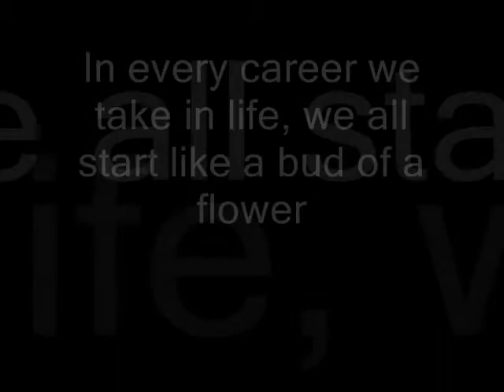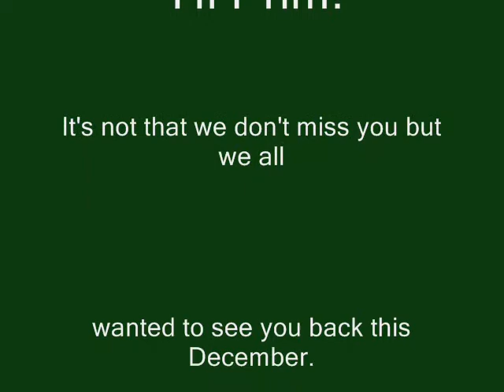Thank you!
Another career about to blossom.